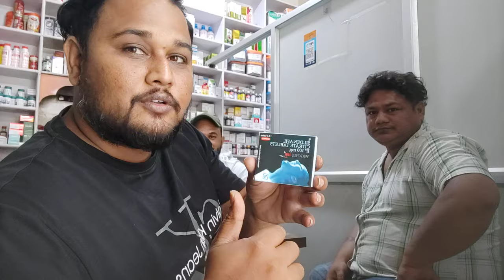Viagra 100 Tablet 💊 | वायग्रा का इस्तेमाल करते हों तो ये बातें जान लें | Viagra How to Use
Viagra 100 Tablet | वायग्रा का इस्तेमाल करते हों तो ये बातें जान लें